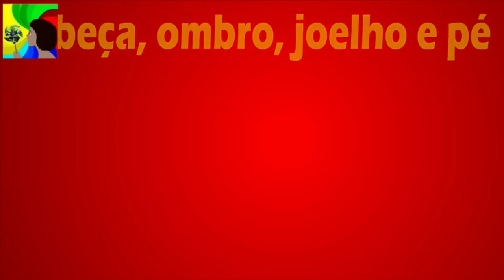Eu vi uma Barata | As melhores músicas infantis | 15 minutos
Eu vi uma Barata

havia uma barata na careca do vovô
Assim que ela me viu, bateu asas e voou

DO-RE-MI-FA-FA-FA
DO-RE-DO-RE-RE-RE
DO-SOL-FA-MI-MI-MI
DO-RE-MI-FA-FA-FA